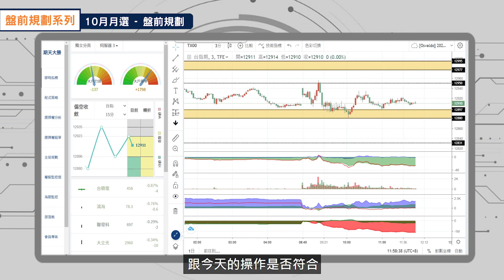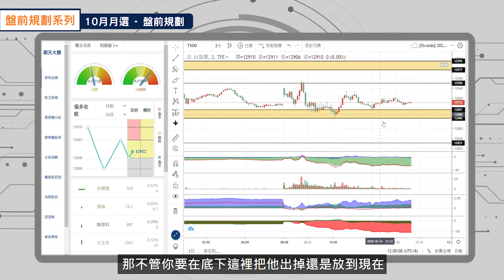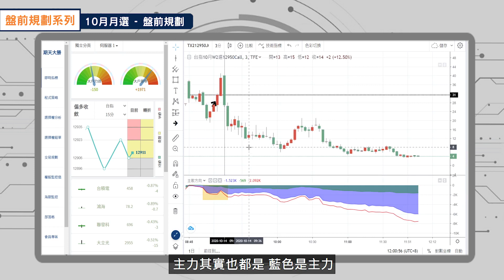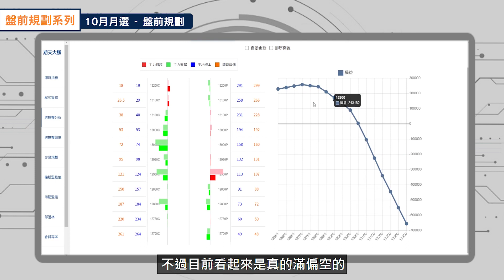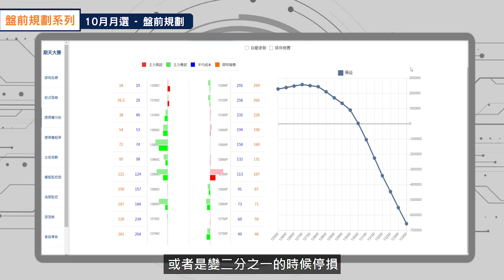【盤前規劃】台指期權 - 10月月選規劃分析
又是一個籌碼極端的日子！
小編已經準備好上車啦～
想獲取每日盤前規劃及盤後籌碼報表，
快加入微股力群組，一起討論✨